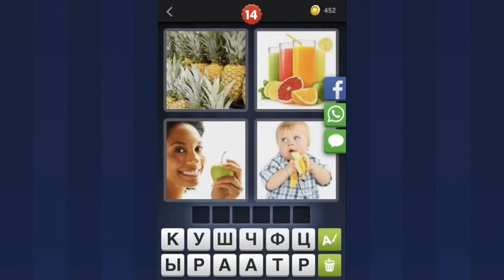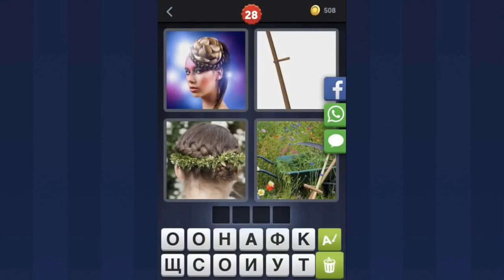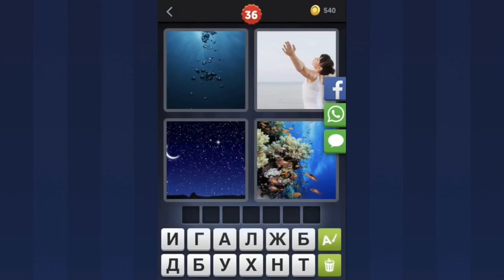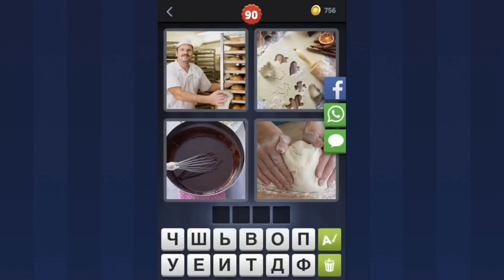4 ФОТКИ 1 СЛОВО 1-100